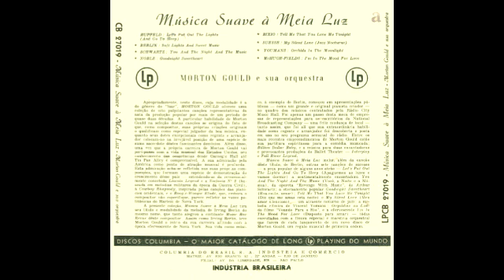Morton Gould - Música Suave a media Luz GMB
PISTAS
A1 - Soft Lights and Sweet Music
A2 - You and the Night and the Music
A3 - Tell Me That You Love Me Tonight
A4 - Orchids in the Moonlight
B1 - I'M In The Mood For Love
B2 - My Silent Love
B3 - Goodnight Sweetheart
B4 - Let's Put Out The Lights